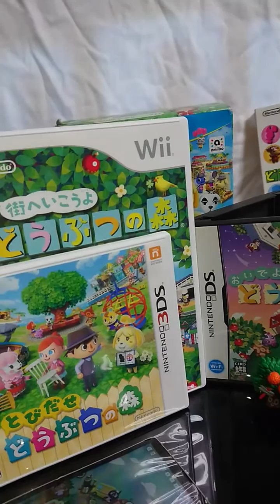リポーサル(ごめん笑った)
リポート＋リハーサル
リポーサル！！！！！
やはり「amiiboフェスティバル」での
爆笑は避けて通れない、というのが、
オタクとしてのサガなのでありませう。
ずっと、「あれがねぇ！」「これがねぇ！」
などと避けてきていて、かつ、時間もなく
知らないあいだに、発売日とか。
笑うしかない(笑)♪ああ、くちおしい。
これをカラオケボックスで鋭意
実行しようとした、おろかなる
吾輩をおゆるしください。